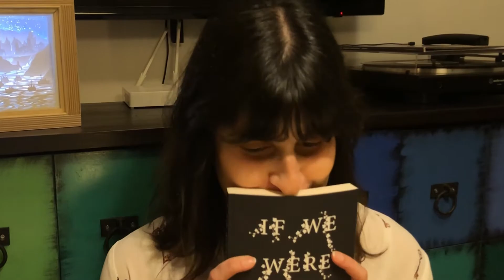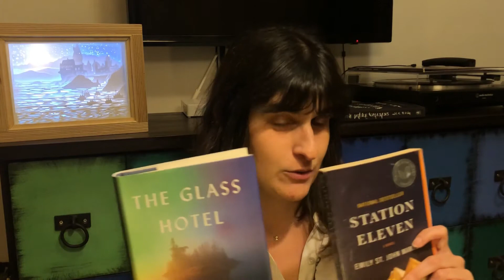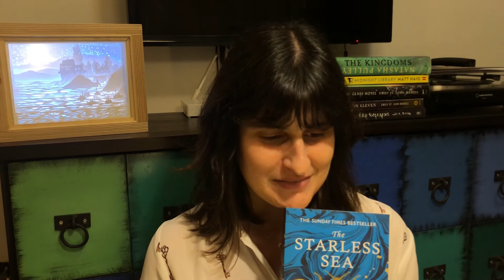Favourites of the year (so far) | The Starless Sea, The Kingdoms and more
Welcome to Reading with Mani | Bienvenidos a Reading with Mani ✨📚
Today, watch me rave about a few of my favourite books of 2021.

00:00 - Intro
00:48 - If We Were Villains
03:57 - Station Eleven
06:07 - The Glass Hotel
06:36 - The Midnight Library
08:43 - The Anthropocene Reviewed
10:55 - Piranesi
12:49 - The Binding
14:51 - The Kingdoms
18:01 - The Starless Sea
20:13 - Outro